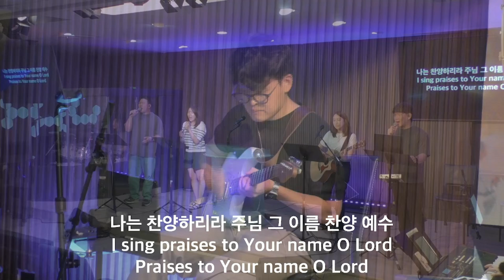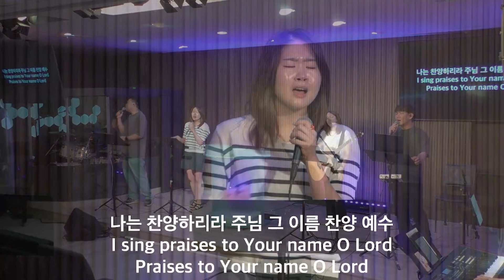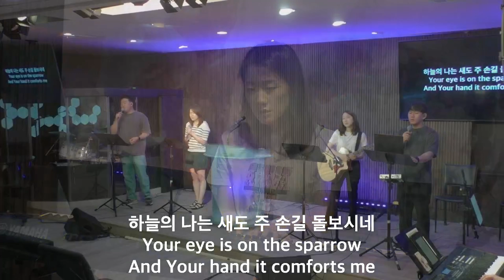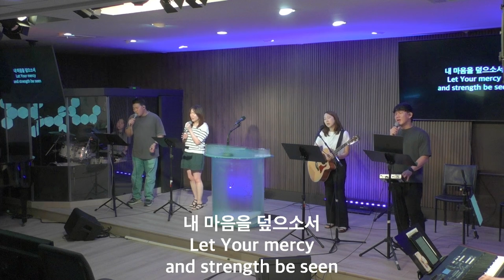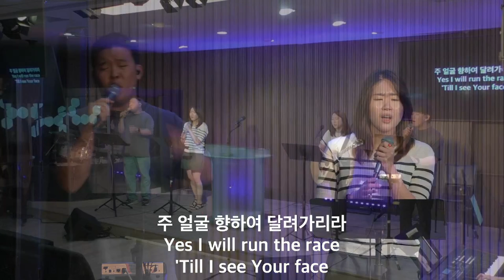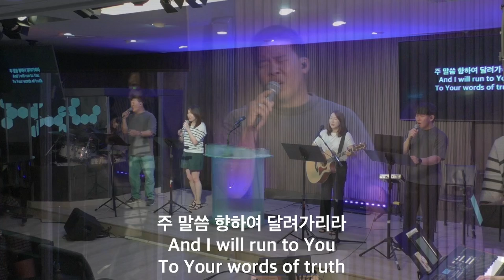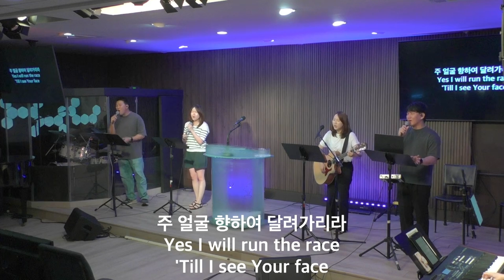주님이 함께하는 교회 주일 찬양 | SWCC Praise | 7월 21일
주의 음성을 내가 들으니 | I Am Thine O Lord (0:00)
예수 우리 왕이여 | Jesus We Enthrone You (7:07)
나는 찬양하리라 | I Sing Praises To Your Name (12:06)
주 말씀 향하여 | I Will Run To You (17:13)